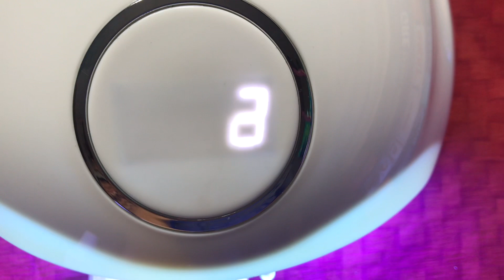Simple Nepalese bridal nail art design | trendy | easy | fashion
step 1: sanitize
Step 2: Apply primer to your natural nails.
step 3:Apply base coat and keep it to dry .
Step 4:Apply gelnail polish with gliter gently.
Step 5:Apply top coat and keep it to dry
 And we are ready
Thankyou guys keep supporting